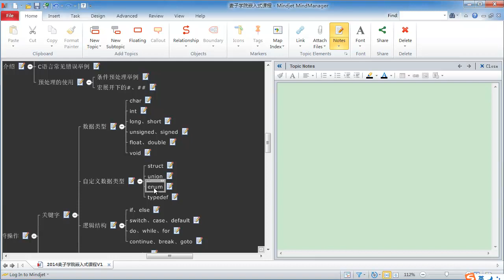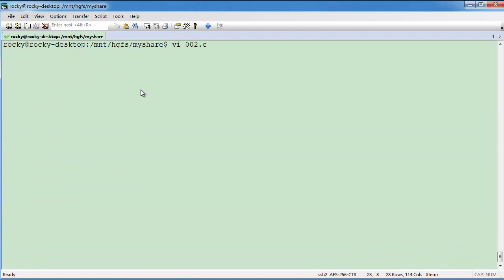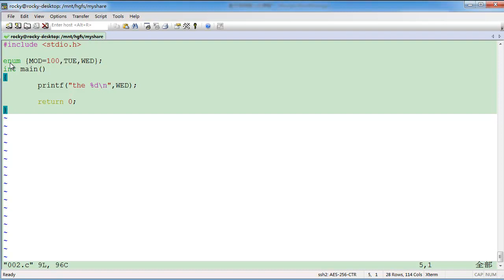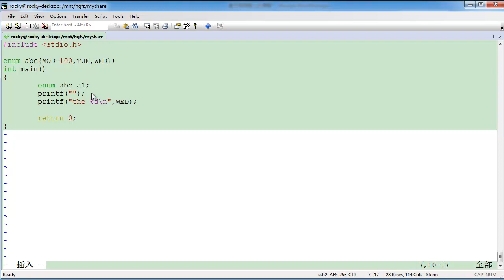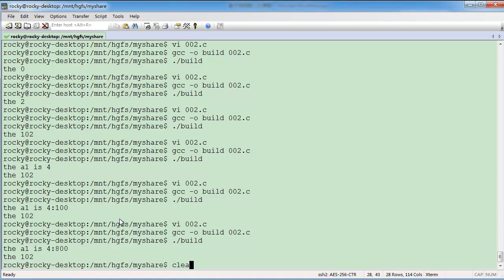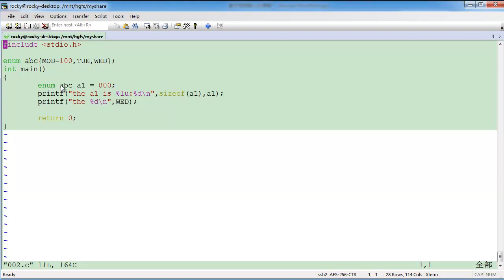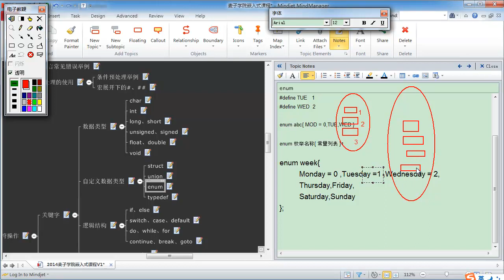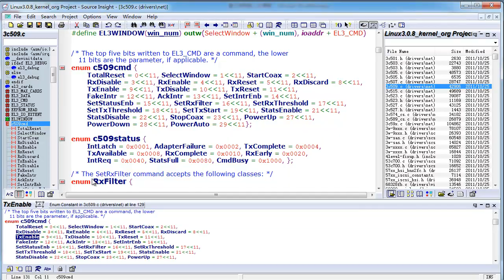嵌入式C语言高级 语法概述14 自定义数据类型enum